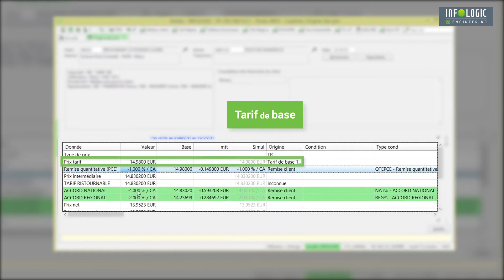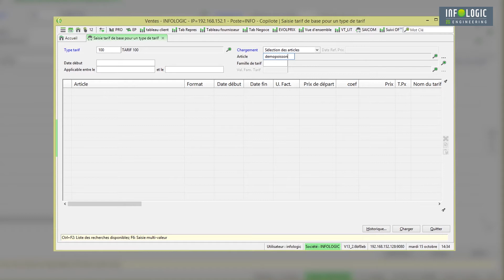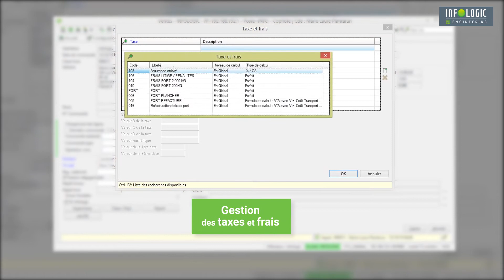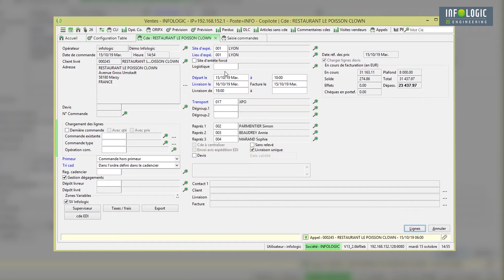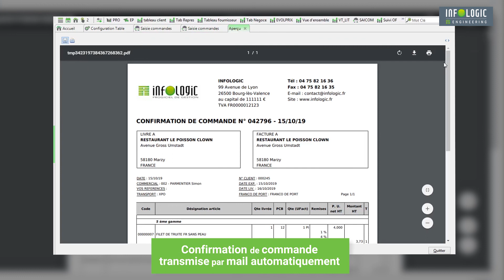ERP COPILOTE - Ventes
La sécurité des flux administratifs, un bon taux de service, des délais de livraison respectés… Ce sont tant de problématiques que la gestion des ventes de COPILOTE vous permettra de maîtriser. Vous optimisez vos fonctions commerciales et votre gestion d’entreprise grâce à un outil performant. De plus, vous pouvez l’adaptez à vos contraintes métier.

•   Gestion de toutes les informations clients, articles et tarifs pour maîtriser la prise de commande. Que ce soit en télévente, par EDI ou sur tablette
•   Réalisation d’un suivi complet de la télévente : plannings d’appels, contrats, devis, offres de prix…
•   Prise en compte des opérations de vos partenaires et clients : opérations commerciales, NIP, animations…
•   Optimisation des coûts de stockage et de transport
•   Mise à disposition de fonctionnalités supplémentaires : litiges, ventes à l’export, prévisions de ventes, budgets ristournes, statistiques…

La gestion des ventes de COPILOTE, c’est également de nombreuses fonctionnalités complémentaires telles que les offres de prix, l’ajustement automatique des commandes…